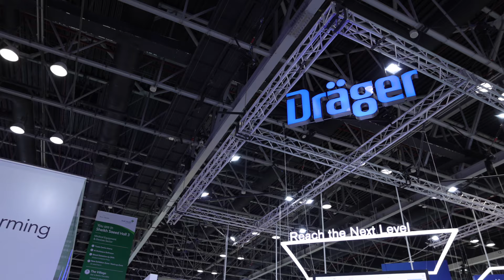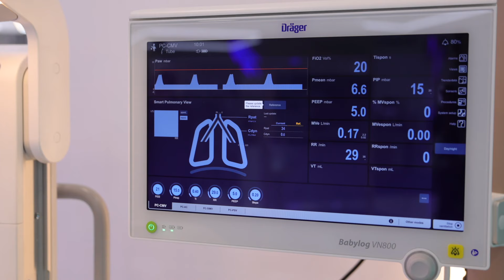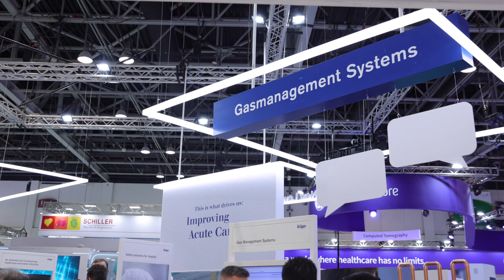Dräger at Arab Health 2023